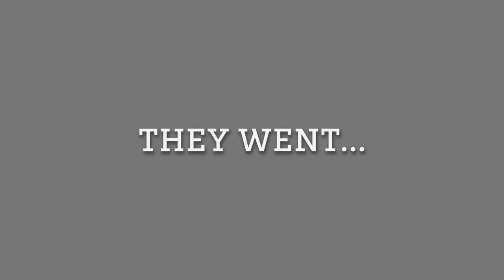Bad Brows book trailer (Jason Carter Eaton & Mike Petrik)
Book trailer for the upcoming Abrams picture book, BAD BROWS (written by Jason Carter Eaton & illustrated by Mike Petrik).

Bernard never gave much thought to his eyebrows...until the day they went bad.
Very, very bad.